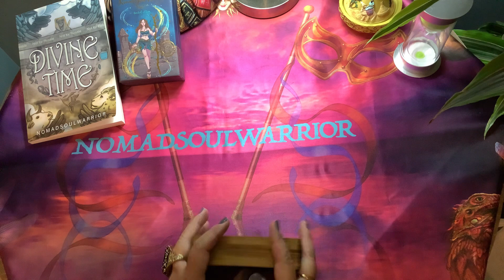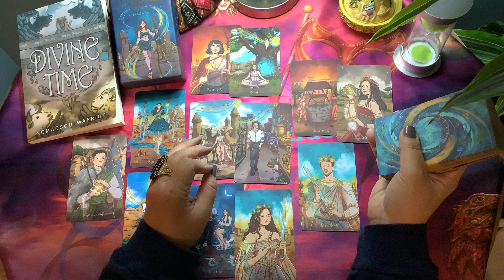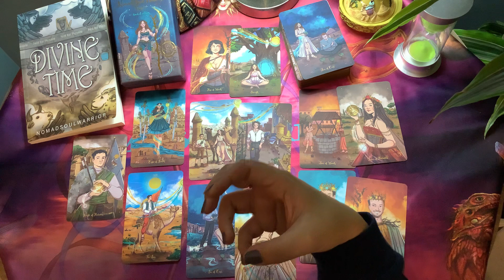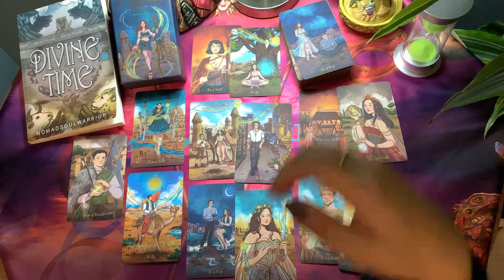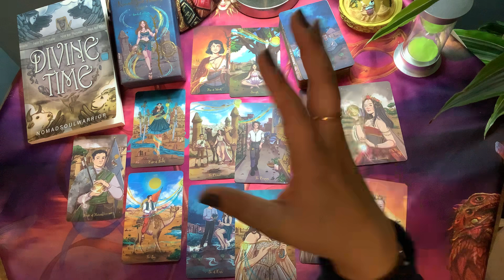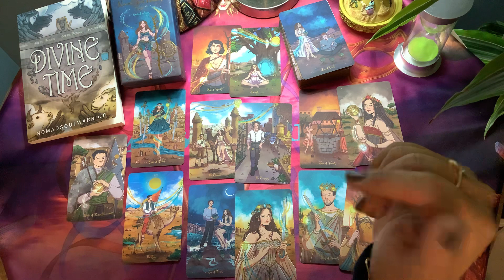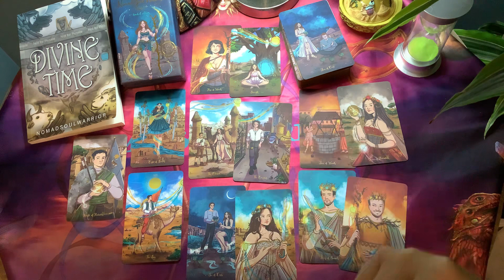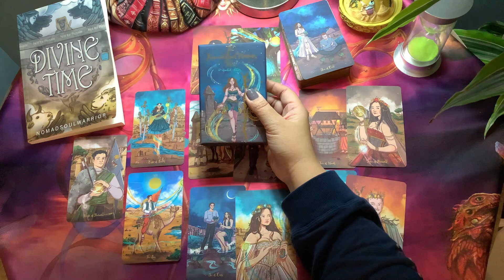CANCER January 2022 Love Tarot - Finally meeting your soulmate in early 2022! No more blockage!